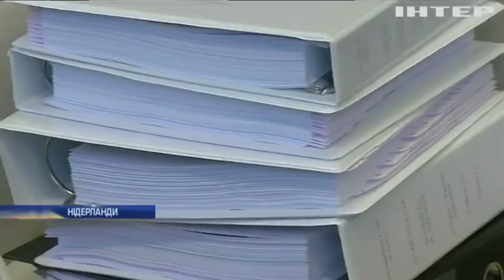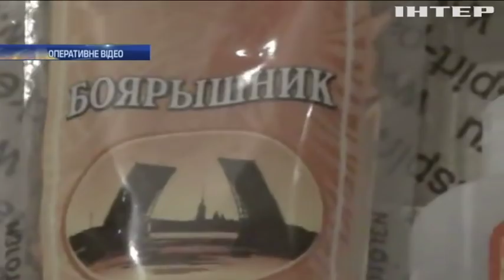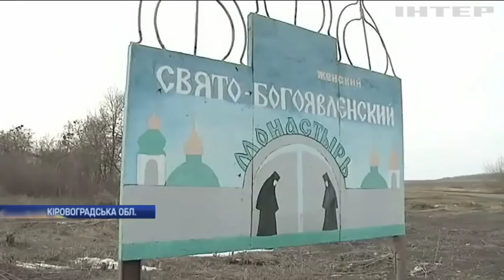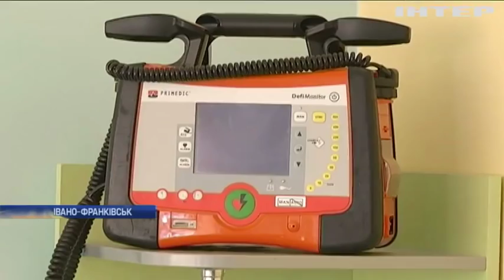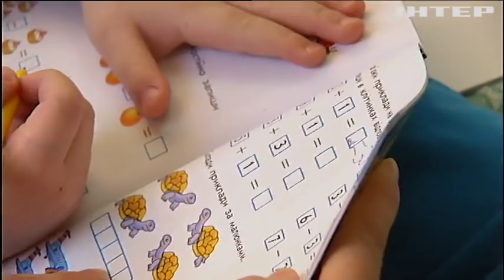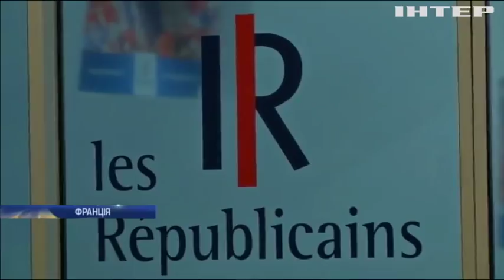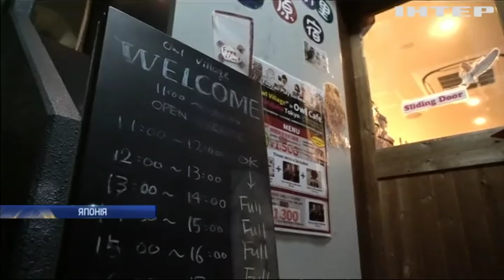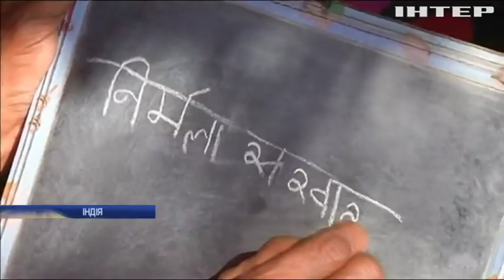Новости, выпуск 12:00 за 7 марта 2017 года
Головні події на цю годину: Суд у Гаазі: росіяни відповідатимуть на звинувачення України. На Донбасі зафіксували 122 обстріли бойовиків. У Києві шахрай видурив у пенсіонерки картини та золоті монети.